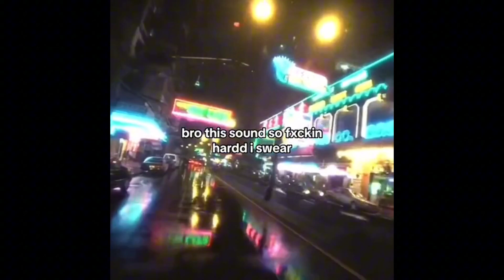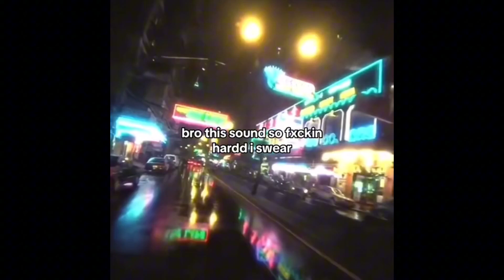kennycarter - dont care (full by frozeine)